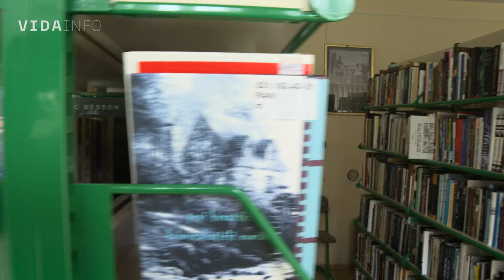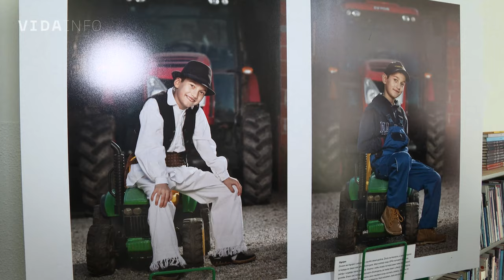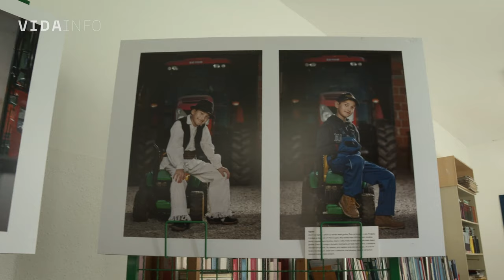VIDA info - Intervju Senka Crevar, nastavnica srpskog jezika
Senka Crevar živopisna je knjižničarka i nastavnica srpskog jezika u Osnovnoj školi Gvozd u Vrginmostu. Njezina zanimljiva predavanja potaknula su i djecu koja nisu srpske nacionalnosti da pohađaju nastavu srpskog jezika. Razvoju zajedništva i tolerancije ova nastavnica doprinosi i na druge načine.